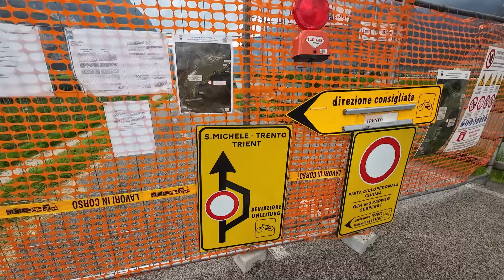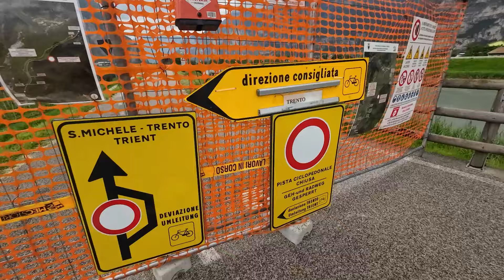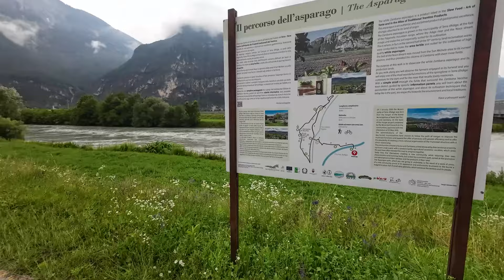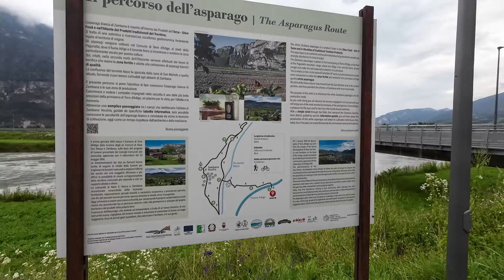da BOLZANO a TRENTO in MTB 73Km....seconda tappa del nostro bike tour 2024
"Benvenuti nel nostro mondo di passione, viaggi e sapori! Siamo una coppia che vive per il tango argentino, esplorando il mondo con le nostre pedalate e deliziando il palato con le nostre ricette culinarie sublimi. Sul nostro canale, viaggeremo insieme attraverso le strade affascinanti del tango, condividendo le nostre avventure e le nostre lezioni. Ma non è tutto: ci divertiamo anche a creare short divertenti e simpatici che vi faranno sorridere e ridere. E quando è tempo di rilassarsi, ci trovate ai fornelli, condividendo i segreti delle nostre ricette deliziosamente deliziose. Unisciti a noi per un'esperienza coinvolgente e multisensoriale che stimolerà la mente, il corpo e il palato!"